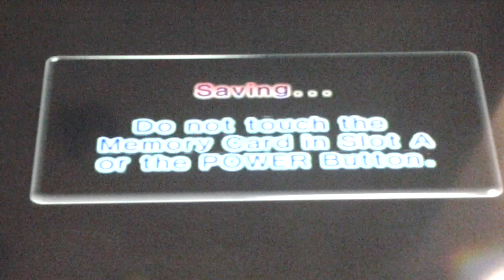Pikmin 2 - Episode 17: Baby Killer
Found the wife of the Bulblax again and now has tons of killer children but can also kill them too. WHY